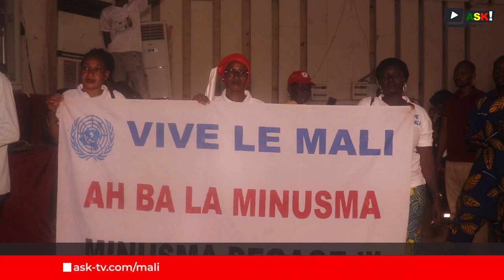Des organisations de la société civile malienne sont vents debout contre la MINUSMA au Mali.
𝐏𝐚𝐧𝐜𝐚𝐫𝐭𝐞𝐬 𝐛𝐫𝐚𝐧𝐝𝐢𝐬, 𝐬𝐥𝐨𝐠𝐚𝐧𝐬 𝐡𝐨𝐬𝐭𝐢𝐥𝐞𝐬 𝐞𝐭 𝐦ê𝐦𝐞 𝐮𝐥𝐭𝐢𝐦𝐚𝐭𝐮𝐦 𝐥𝐚𝐧𝐜é à 𝐥'𝐞𝐧𝐜𝐨𝐧𝐭𝐫𝐞 𝐝𝐞 𝐥𝐚 𝐦𝐢𝐬𝐬𝐢𝐨𝐧 𝐨𝐧𝐮𝐬𝐢𝐞𝐧𝐧𝐞 𝐩𝐨𝐮𝐫 𝐪𝐮𝐢𝐭𝐭𝐞𝐫 𝐥𝐞 𝐌𝐚𝐥𝐢.

Ils étaient des milliers de manifestants à envahir la salle Bazoumana Sissoko du Palais de la culture Amadou Hampaté ce vendredi 28 avril 2023. Répondant ainsi à l'appel de plusieurs associations et mouvements de la société civile pour réclamer le départ de la Mission des Nations Unies au Mali - MINUSMA.

Yerewolo debout sur les remparts